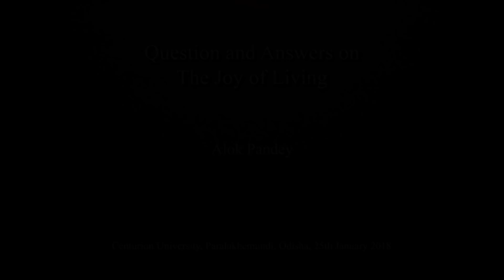The Joy of Living (2) - Questions and Answers [audio only] (TE 186)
A talk by Dr Alok Pandey at Centurion University, Paralakhemundi, Odisha, 25th January 2018.